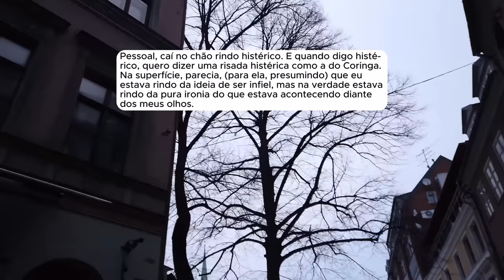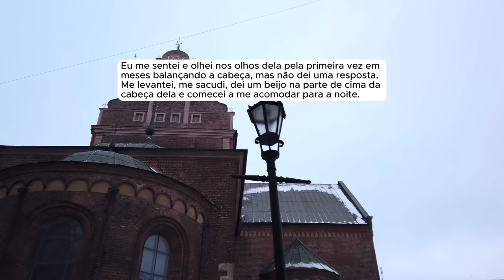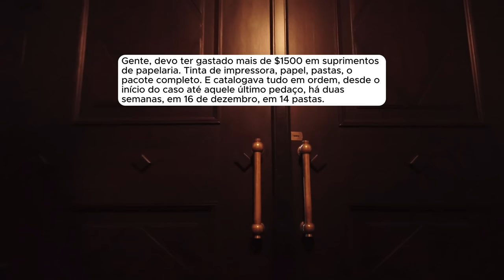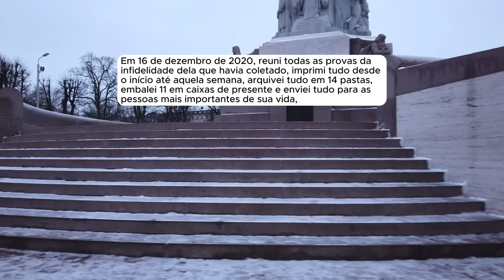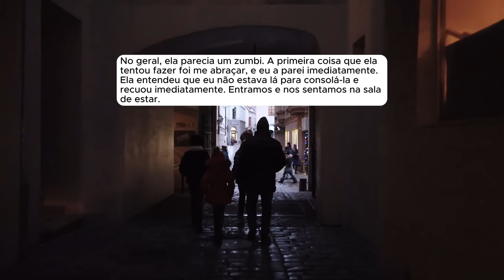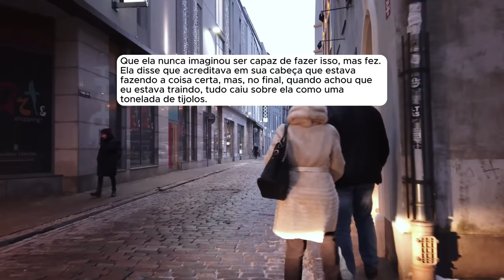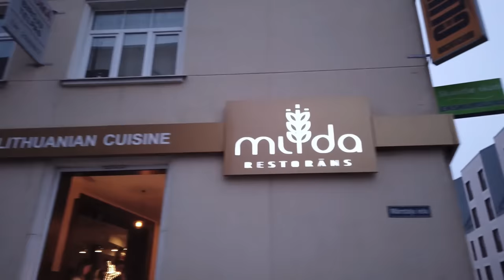A melhor vingança do reddit.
Sobre o Nobre do Reddit:
Capítulos
00:00 - Introdução
00:23 - Inicio da História
31:26 - Atualização 1
41:22 - Atualização 2
50:26 - Atualização 3